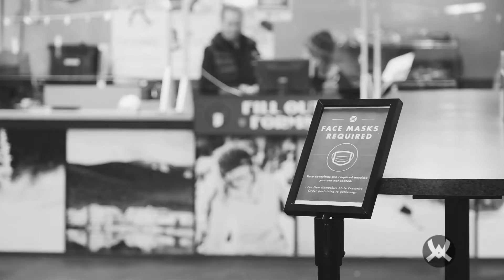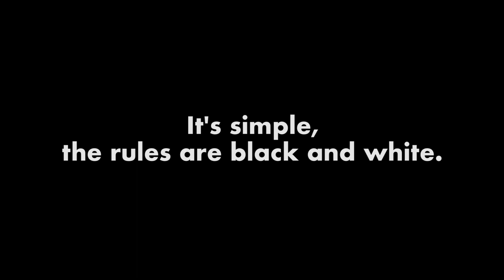Rentals: Know Before You Go - Waterville Valley Resort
Top Dogs Rental Supervisor gives the scoop on how to safely navigate the rental process.